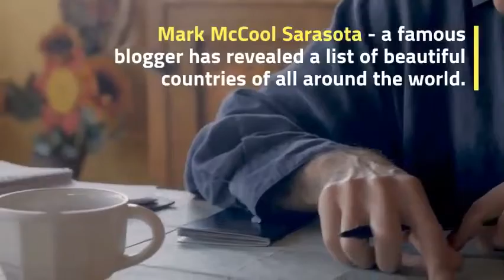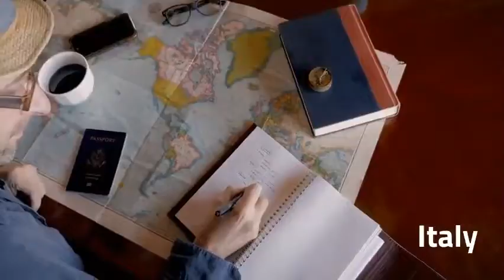Jeanine Mccool Sarasota Beautiful Countries in World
Unsurprisingly, the world is indeed full of surprises and wonders. There are many countries in this beautiful world that are blessed with something unique in them. It may be the natural landscape, timeless villages, sumptuous lawns, ground breaking architecture, local cuisine, etc. So, if you are an inquisitive traveller seeking to explore the beautiful world then, MarkMcCoolSarasota - a famous blogger has revealed a list of beautiful countries of all around the world.